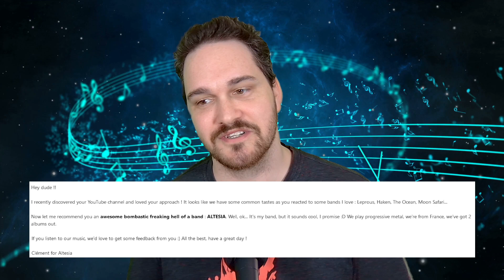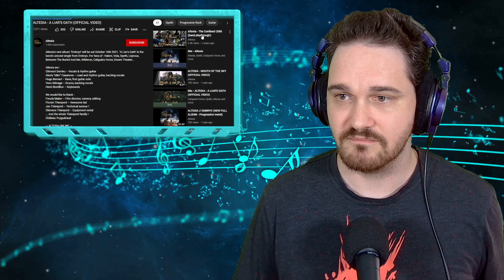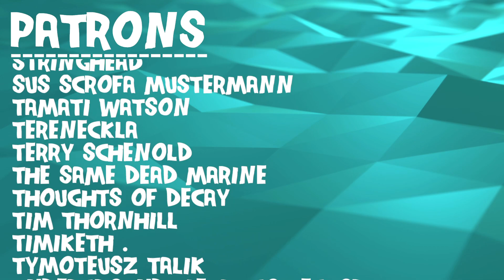Composer Reacts to ALTESIA - A LIAR'S OATH (REACTION & ANALYSIS)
Bryan reacts to and talks about his thoughts on ALTESIA - A LIAR'S OATH (OFFICIAL VIDEO)

0:00 Intro
1:04 Reaction
6:42 Analysis - Adding Prog to Traditional Rock
11:48 Analysis - Keyboard Layering
12:48 Analysis - Great Melodic Writing
14:18 Analysis - Strong Playing Everywhere
15:20 Analysis - Structural Breakdown
16:33 Analysis - Recap
17:42 Analysis - Lyrical Dive
21:15 Quick Look At A Different Song
25:53 Outro